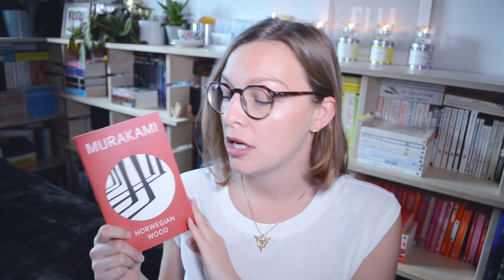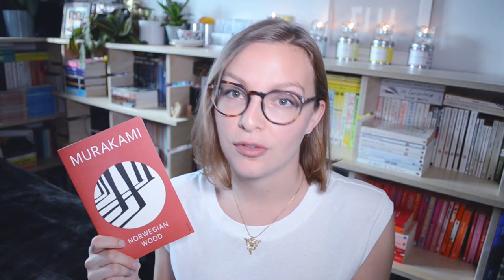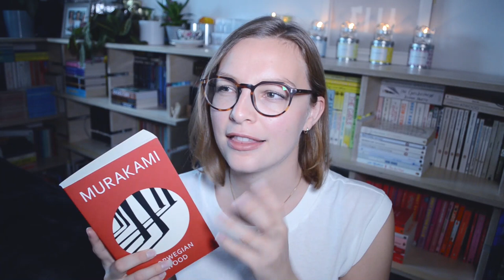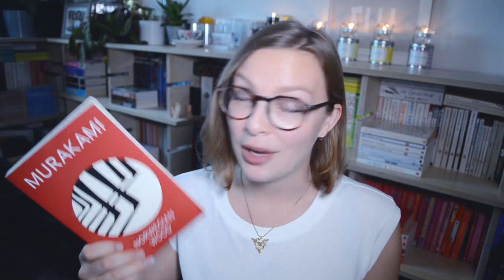Norwegian Wood by Haruki Murakami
Okay I just listened to the Beatles song for the first time and it was well nice. Great book fodder. Timestamps below the fold ↓

0:00 Intro
0:34 Summary
1:50 Pervy
3:13 Portrayal of women
3:28 Boring protagonist
4:00 Grief themes
4:52 Lack of Magical realism & review